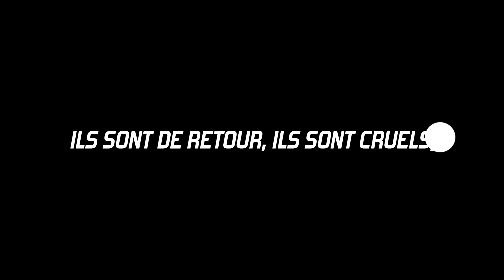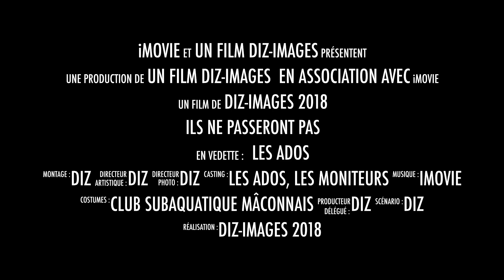Ils ne passeront pas